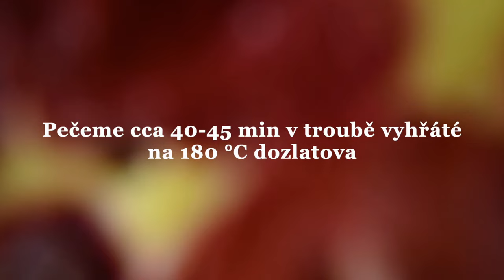Výborná bublanina s jahodami: Recept na nadýchaný a vláčný dezert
Luxusní jahodová bublanina, která je nadýchaná a vláčná zároveň. Výborný recept na jahodový koláč. Nadýchaný moučník, který můžeme péct v různých obměnách, pokaždé s jiným ovocem (i kompotovaným či mraženým) dle sezóny. Pečeme v troubě vyhřáté na 180° cca 40-45 minut dozlatova. Vyzkoušíme špejlí. Forma 23 x 23 cm. Výborný recept na bublaninu s jahodami a tvarohem. Nadýchaná bublanina s ovocem.

Budeme potřebovat
Těsto:
• 3 vejce
• 120 g cukru krupice
• 100 ml rostlinného oleje
• 70 ml mléka
• 200 g hl. mouky
• 10 g prášku do pečiva
• 1 vanilkový cukr
• špetka soli

Náplň:
• 250 g tvarohu
• 30 g cukru krupice
• 15 g kukuřičného škrobu
• 1 vejce
• cca 20 ks jahod
• lžíce hrubé mouky

Pro další recepty nás nezapomeňte sledovat ❤️